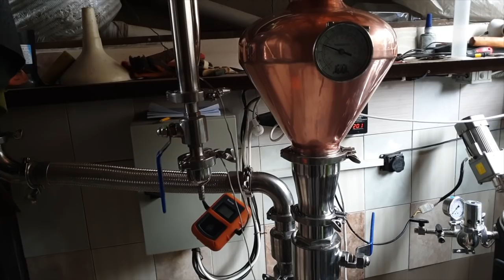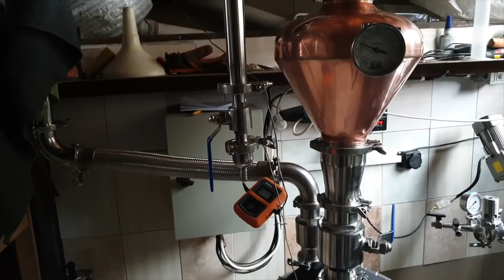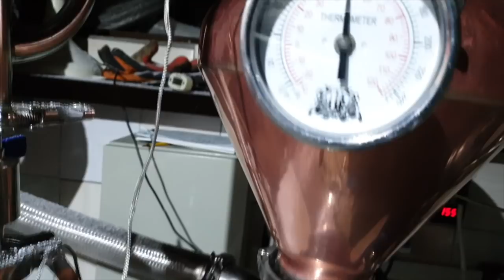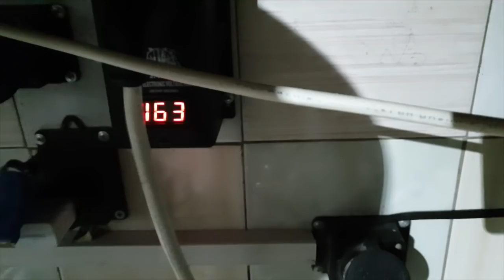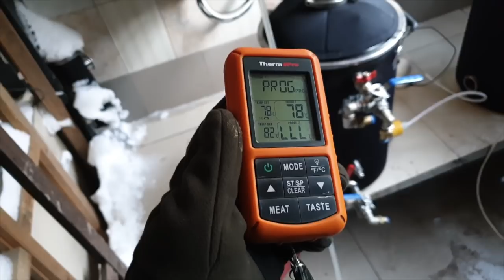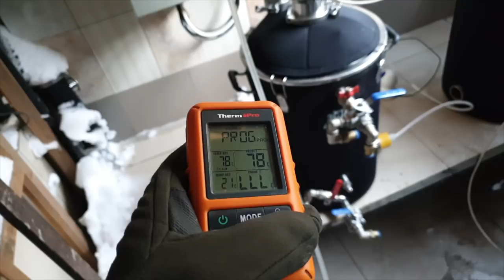Видео Владимира IT. Гоним ром в экстремальных условиях.